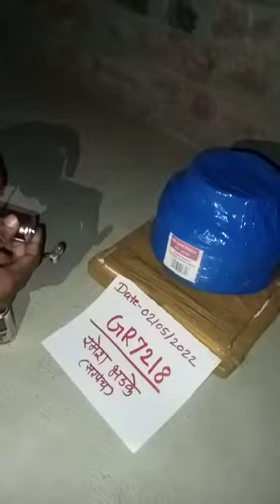RP for sale-Call:7401324096.